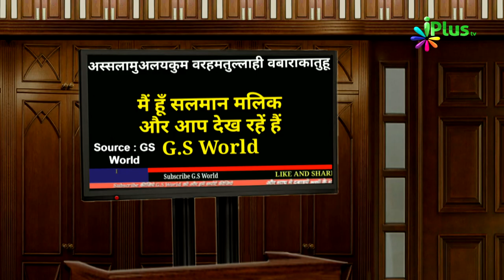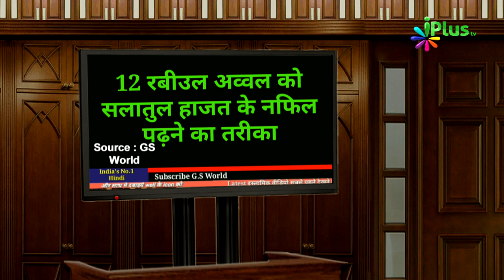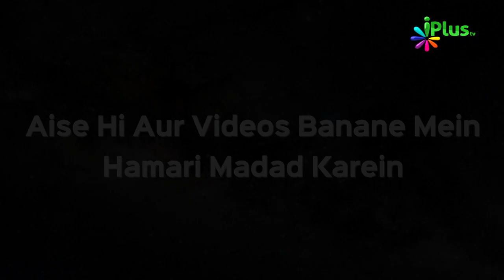12 Rabi Ul Awwal Ki Khaas Namaz | Dekhiye Sach | Khabrein Islam Ki Adalat Mein 34 | Hashim Daryabadi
12 Rabi Ul Awwal Ki Khaas Namaz | Dekhiye Sach | Khabrein Islam Ki Adalat Mein 34 | Shaikh Hashim Daryabadi